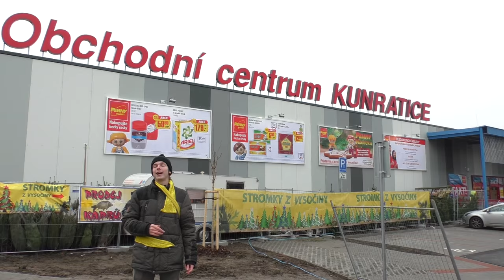U Tří svatých | RECENZE ZASTÁVKY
Autobusová zastávka U Tří svatých na kraji Kunratic a přilehlá křižovatka mají poměrně zajímavou historii. Více ve videu :)

Děkujeme Matěji Kadlecovi za spolupráci na přípravě videa!